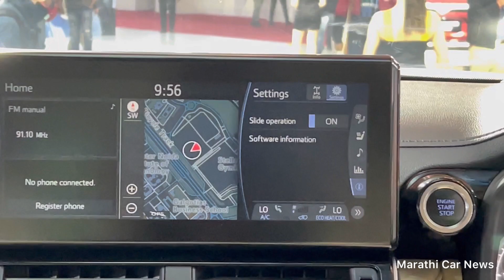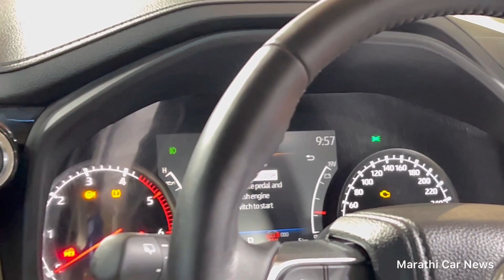सगळ्या SUV चा बाप🔥 Toyota Land Cruiser💥मराठी मध्ये marathi car news Vishal Vidhate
Toyota Land Cruiser Review